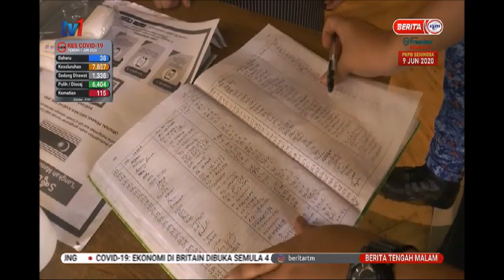2 JUN 2020 BERITA TGH MLM-LEPAK KEDAI MAMAK-PREMIS & PELANGGAN PERLU PATUHI SOP PKPB